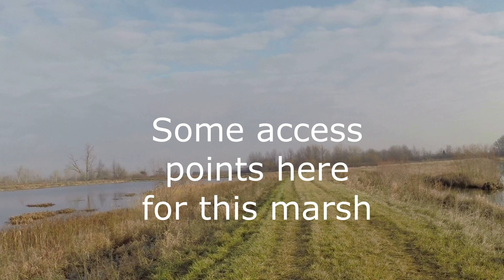Toussaint Wildlife Area in Ohio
I give you a video tour of Toussaint Wildlife Area river access and some marsh access points which are both good for waterfowl hunting.